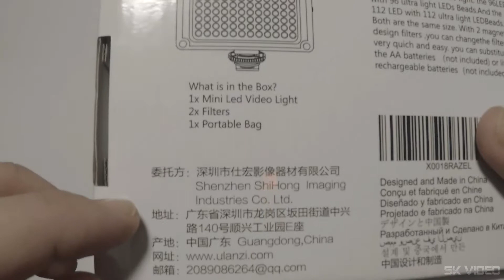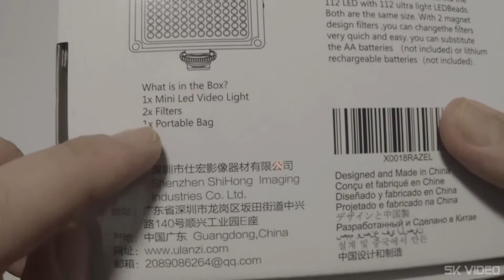Ulanzi mini led video light Aliexpress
Aliexpress.com
*** Strogo je zabranjeno kopiranje ovog videa, ili bilo kojeg drugog videa sa ovog kanala,
 te prenos na druge YouTube kanale ili bilo koje druge web stranice bez dozvole.
*** It is strictly prohibited to copy this video or any other videos from this channel,
and upload it to other YouTube channels, or any other website without premission.

My PC:
CPU Intel i5 6600k 4.4 GHz
MB GIGABYTE Z170 HD3
RAM 16 GB 2666MHz Kingstone
AMD Sapphire RX 460 2GB DDR5
SSD PATRIOT BLAST 240 GB
SSD PATRIOT SPARK 250 GB
TOSHIBA 3TB 7200
THERMALTAKE 550W
case MS FALCON